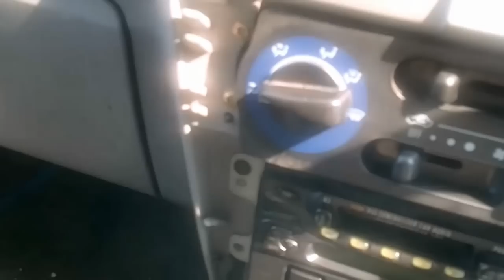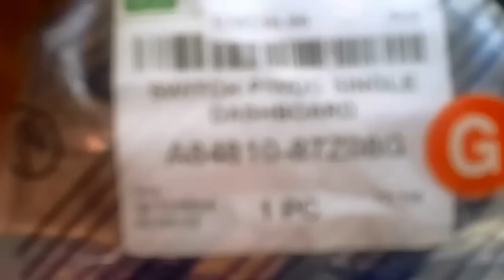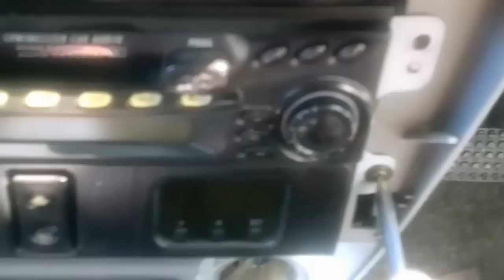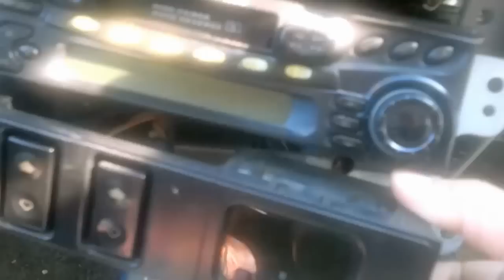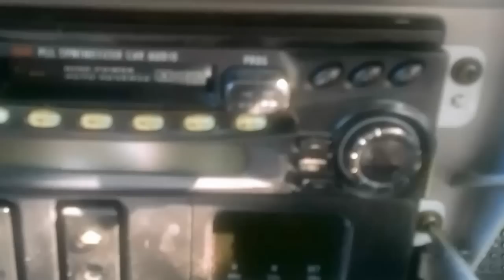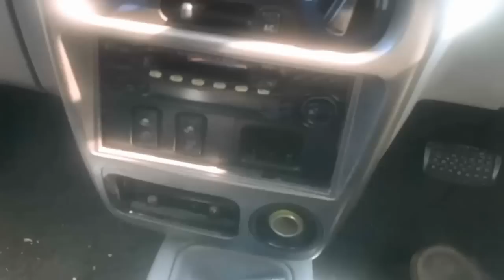diy kancil window switch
How to Change perodua kancil Power window switch..taken by Nokia N8